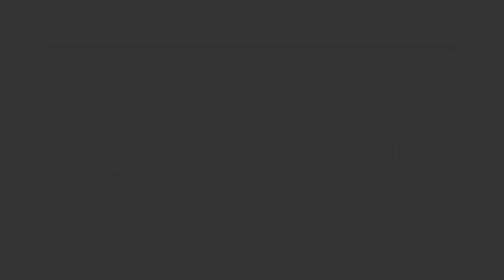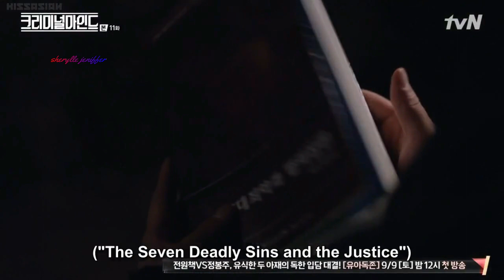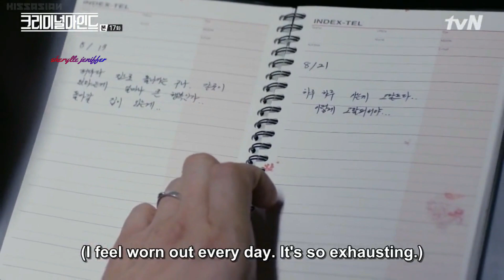"CRIMINAL MINDS" - Quotes ( LEE JOONGI) 2017 Kdrama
The very first collection here on YouTube of the inspirational quotes used in every episode of tvN's  2017  South Korean Drama  "Criminal Minds" starring Lee Joongi, Son Hyun Joo, Moon Chae-won, Yoo Sun, Lee Sunbin and Go Yoon. This drama is based on the American television series Criminal Minds.

If you like the video, give me a thumb up! Your thumb-ups are greatly appreciated!